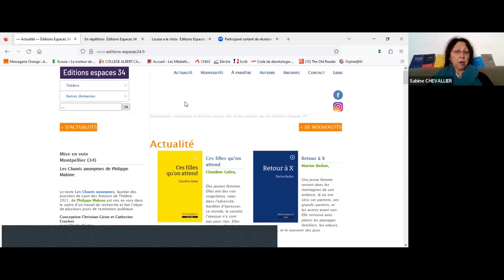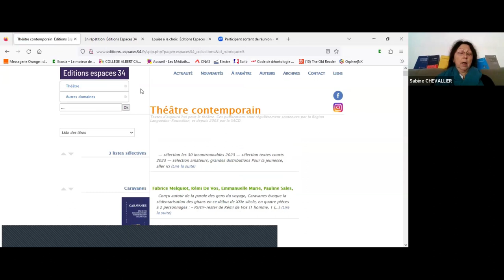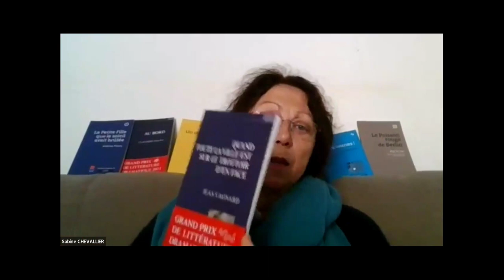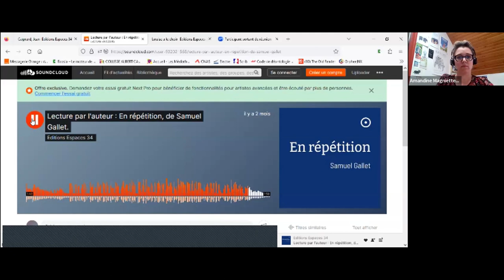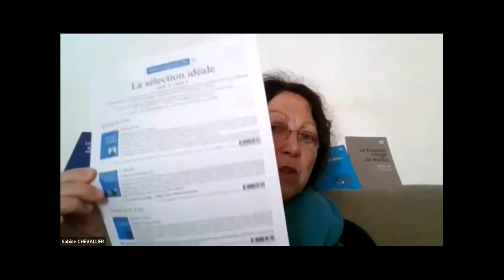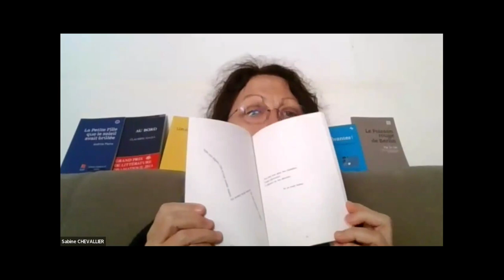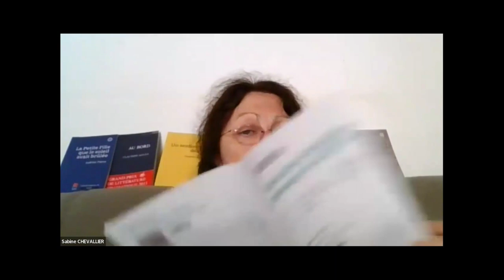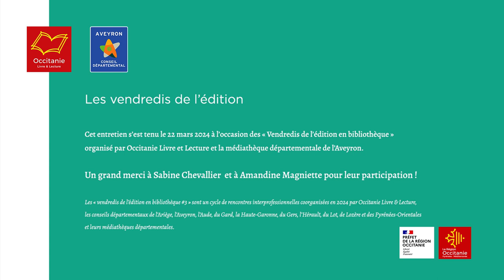Les vendredis de l'édition : les Éditions Espaces 34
Le 22 mars 2024, la médiathèque départementale de l'Aveyron a invité les éditions Espaces 34.